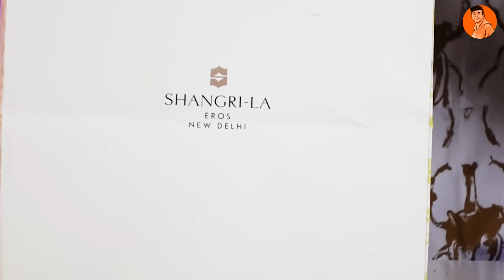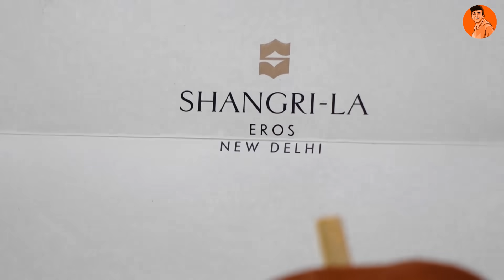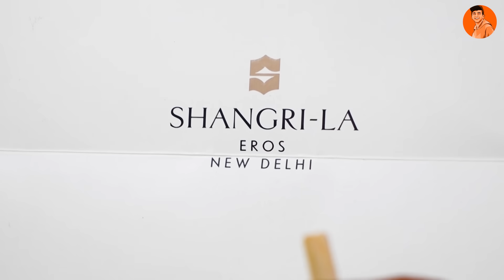Rs10 vs Rs100 vs Rs400 Vada Pav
Rs10 vs Rs100 vs Rs400 Vada Pav😍 Aaj iska game bajana padega😡